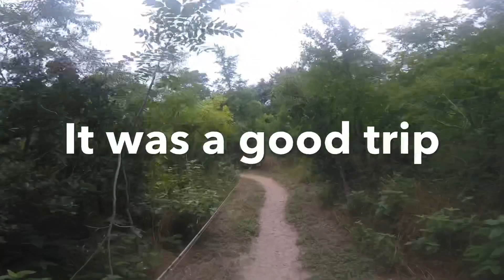Ep 34 glassisnotdead bassonthefly Bass on the Fly top water fly rod action, Freshwater Tarpon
I was getting some good action on deer hair poppers and a double barrel popper. cool top water fly fishing action on the Cibolo creek fly fishing